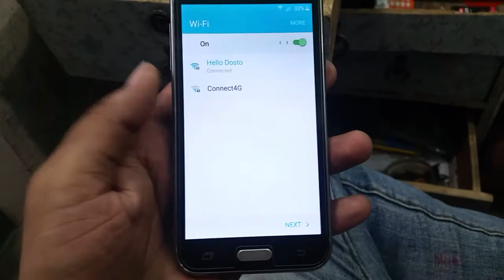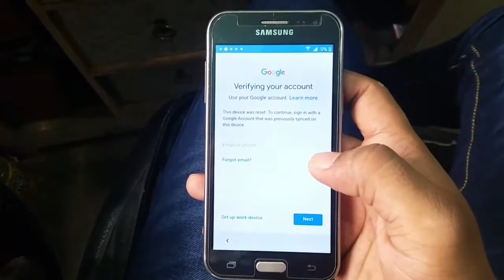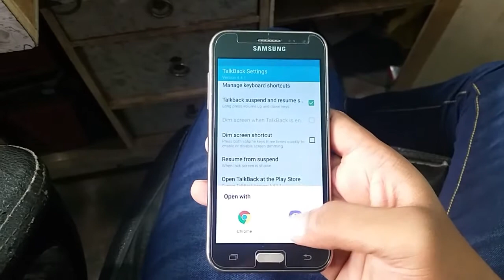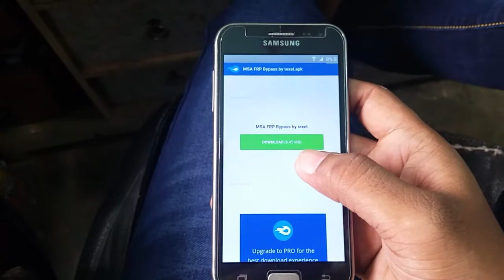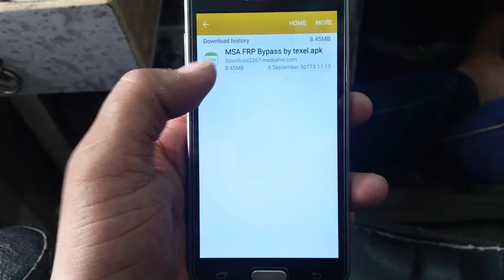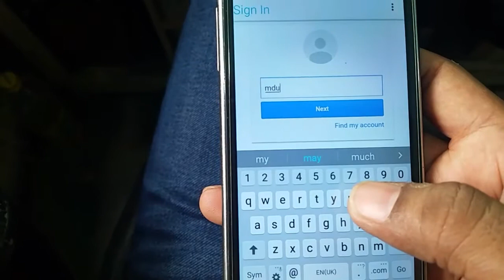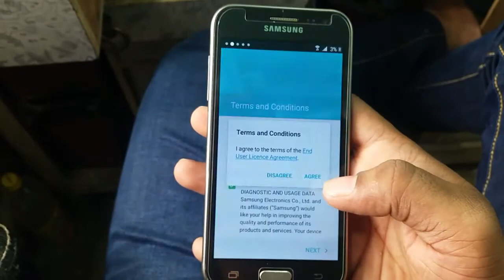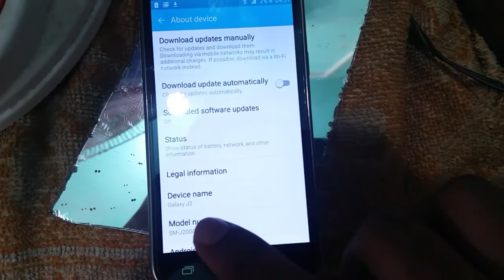Samsung J2 Google account Lock Verify your account FRP problem ko remove kare without box No softwar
Hello Dosto 👋